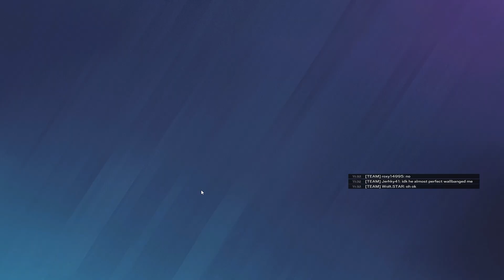*INSANE* 12 KD FULL GAME - Rainbow Six Siege